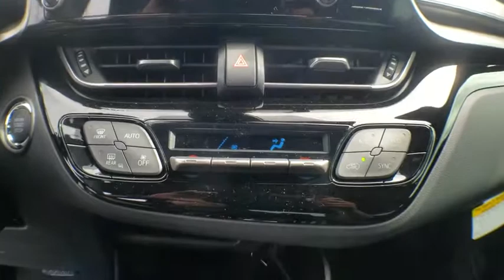2019 Toyota C-HR Jacksonville, Arlington, Orange Park, Nocatee, Palencia, FL KR081306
New 2019 Toyota C-HR available in Jacksonville, Florida at Coggin Toyota (Ave). Servicing the Arlington, Orange Park, Nocatee, Palencia, FL area.

Axle Ratio: TBD,18 Alloy Wheels,Front Bucket Seats,Fabric Seat Material,Radio: AM/FM Stereo w/7 Touch-Screen Display,XLE Package,Lane Change Assist (LCA),Smart-Master 2 Key Plate,PVC Sun Visor,Remote Keyless Entry,4-Wheel Disc Brakes,6 Speakers,Air Conditioning,Electronic Stability Control,Front Center Armrest,Leather Shift Knob,Spoiler,Tachometer,ABS brakes,AM/FM radio,Automatic temperature control,Brake assist,Bumpers: body-color,Delay-off headlights,Driver door bin,Driver vanity mirror,Dual front impact airbags,Dual front side impact airbags,Four wheel independent suspension,Front anti-roll bar,Front dual zone A/C,Front reading lights,Fully automatic headlights,Illuminated entry,Knee airbag,Low tire pressure warning,Occupant sensing airbag,Outside temperature display,Overhead airbag,Panic alarm,Passenger door bin,Passenger vanity mirror,Power door mirrors,Power steering,Power windows,Radio data system,Rear anti-roll bar,Rear side impact airbag,Rear window defroster,Rear window wiper,Remote keyless entry,Speed control,Speed-sensing steering,Split folding rear seat,Steering wheel mounted audio controls,Telescoping steering wheel,Tilt steering wheel,Traction control,Trip computer,Turn signal indicator mirrors,Variably intermittent wipers,Auto-dimming Rear-View mirror,Exterior Parking Camera Rear,Auto High-beam Headlights,Blind spot sensor: Blind Spot Monitor (BSM) warning,Distance pacing cruise control: All-Speed Dynamic Radar Cruise Control,Forward collision: Toyota Safety Sense P mitigation